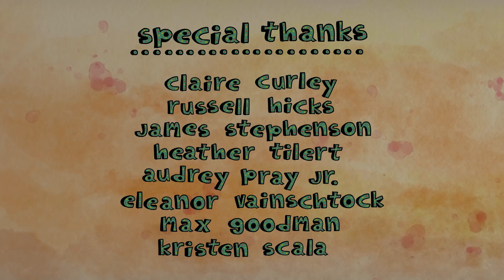Dia De Los Tacos | Nick Animated Shorts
When business is slow on opening day of their food truck, Olivia and her chef cat, Ferdinand, concoct elaborate schemes to bring in customers. Created by Vincent Scala.